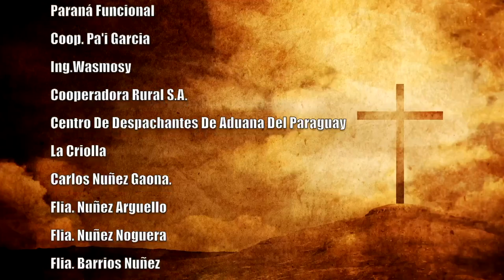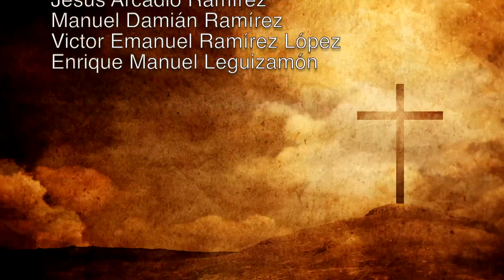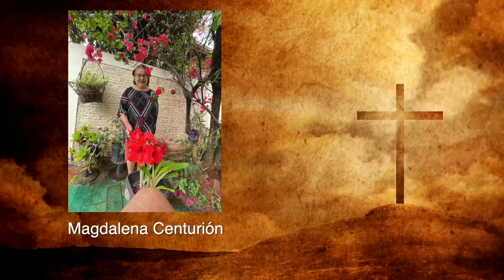Misa 20 de Abril 2023